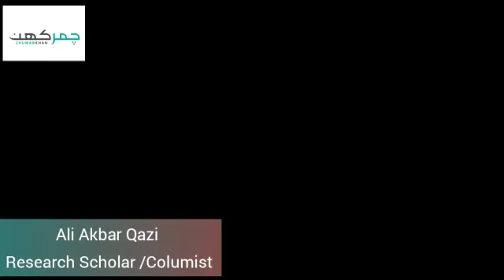Ali Akber Qazi a renowned scholar from Chitral on spreading awareness about mental health wellbeing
Ali Akbar Qazi is a well-known research scholar and columnist from Chitral. Mr. Qazi has been giving lectures and speeches at various seminars across Pakistan on many different issues faced by the community. In this video, Mr. Qazi talks about the need to spread awareness regarding mental health in Chitral and rural areas. Mr. Qazi talks further about two important human relationships, Horizontal and vertical. He also appreciates the short film Darya Kay Iss Paar as a good initiative toward mental health awareness.